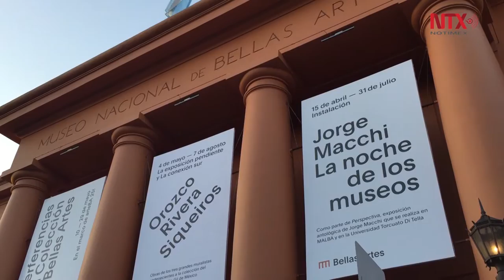Conquista Argentina histórica exposición de Orozco, Rivera y Siqueiros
Originalmente la exposición constaba de 165 piezas y se llevó a Chile en 1973